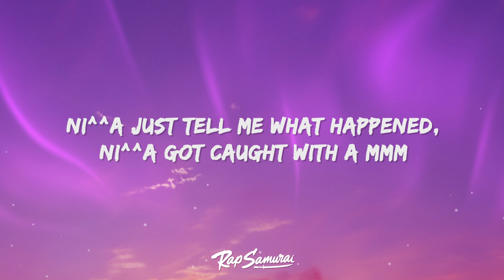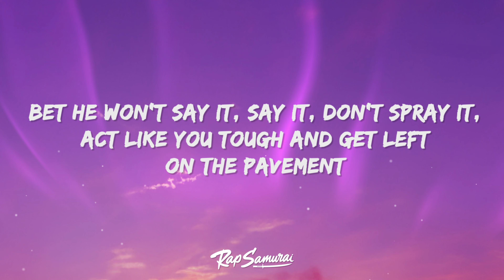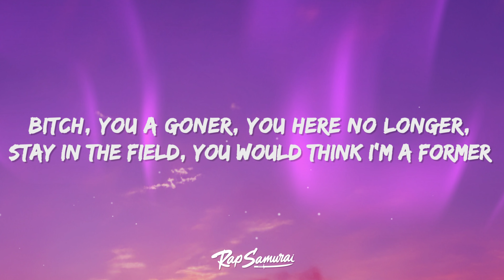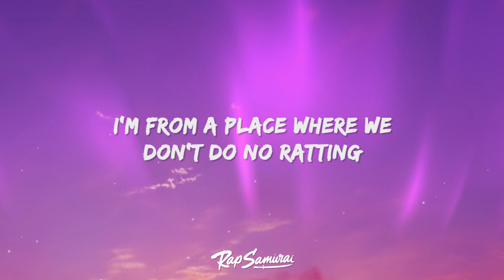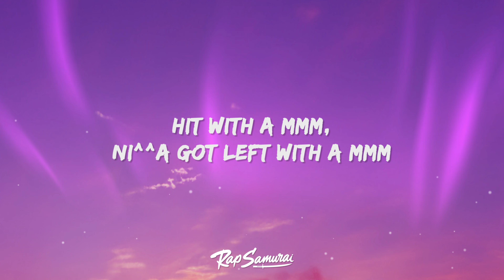ScarLip - No Statements (Lyrics)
ScarLip - No Statements Lyrics by Rap Samurai

🎵 Lyrics: ScarLip - No Statements
[Intro]
Listen out Pluto
Listen out Pluto

[Hook]
I’m from a place where we don’t do no ratting
ni^^a just tell me what happened
ni^^a got caught with a mmm
Stopped with a mmm
ni^^a got left with a mmm
Hold on wait
Mmm
Hit with a mmm
Get swept with a mmm
Wet with a mmm

[Verse 1]
The scar on my lip, it don’t bother me
And that’s why they look at me awkwardly
Give a fuck what they say, they ain’t stopping me
Just don’t move stupid and watch how you talk with me (say it, what?)
Bet he won’t say it, say it, don’t spray it
Act like you tough and get left on the pavement
Bitch, you a goner, you here no longer
Stay in the field, you would think I’m a formеr
Kitty go splash, splash
This how you get rich fast
You go get the big bag
How you marry a rich guy?

[Hook]
I’m from a placе where we don’t do no ratting
Hold on wait
Mmm

[Verse 2]
ni^^a got left with it
Drippin’ in Gucci, I’m dressed with it
Ain’t gotta flex, I was blessed with it
If it ain’t Molly on walk, I can’t mess with it
Never mix pussy with business
That’s how a gangster turned into a victim
A project baby, I come from the system
Who would’ve thought I’d get signed for four million?

[Hook]
Hold on wait
Mmm